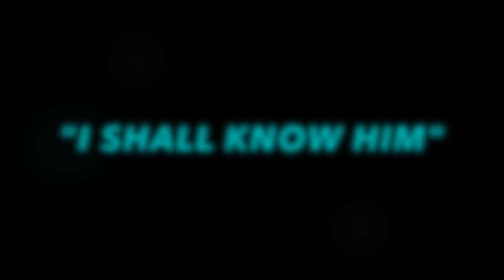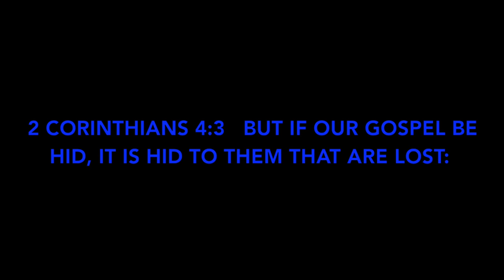I Shall Know Him - Stephen & Tara Kelly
Stephen & Tara Kelly singing "I Shall Know Him" at Gospel Light Baptist Church in Hazard, Ky. 10/12/2014